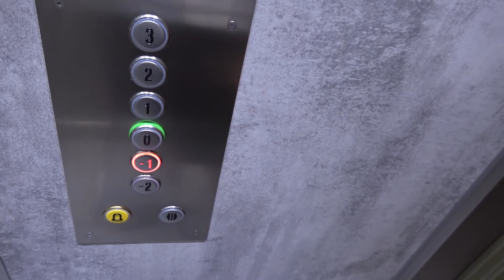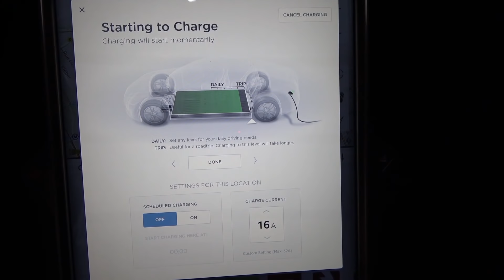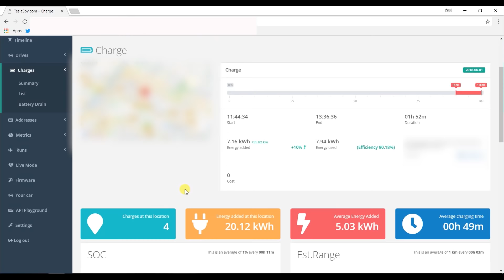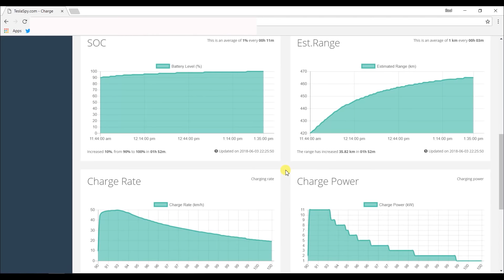¿Merece la pena cargar un coche eléctrico al 100%? ¿Cuánto tarda en pasar de 90 a 100%?